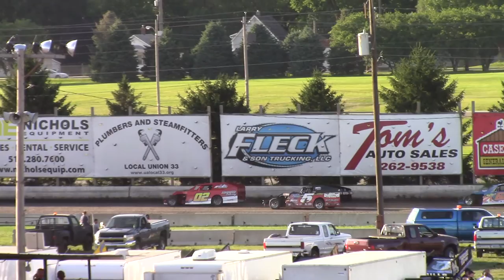ISFS Modified Heat 2 7/8/16